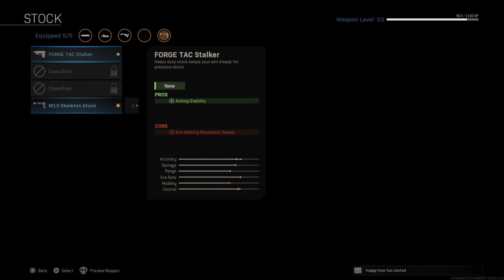Warzone With Da Fellas